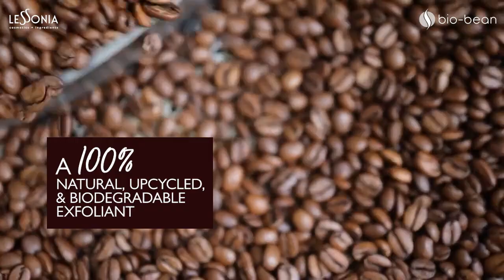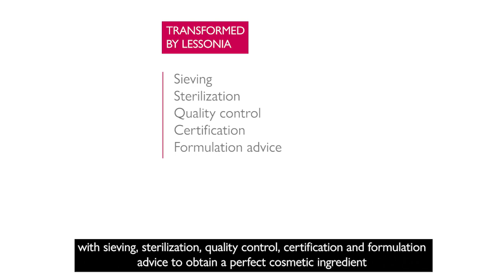LESSONIA - Coffe Ground Exfoliant - EXFOLIATOR